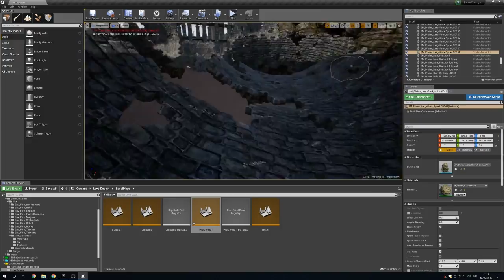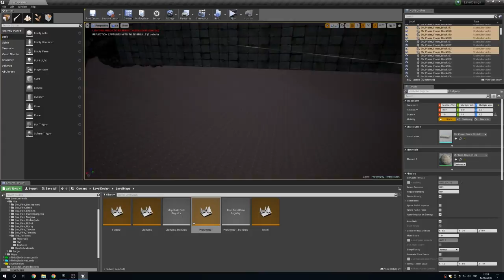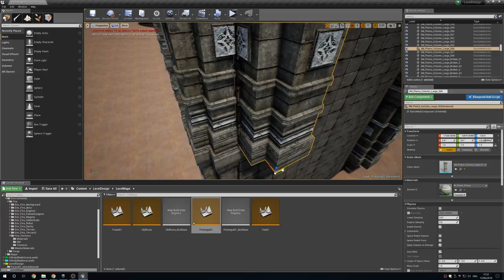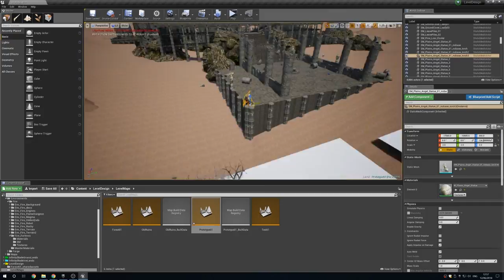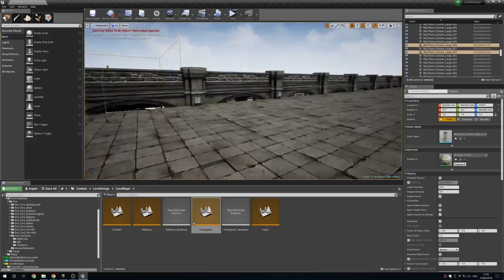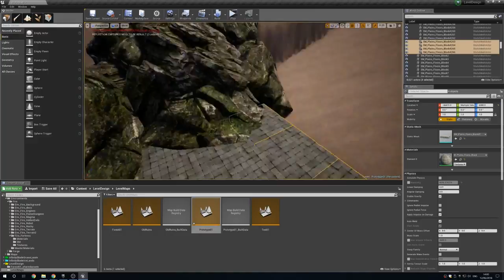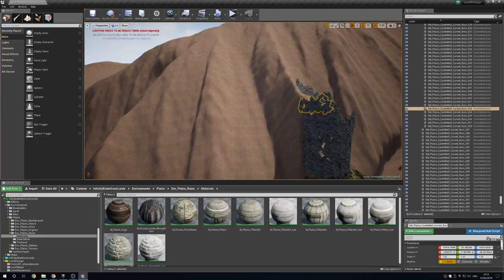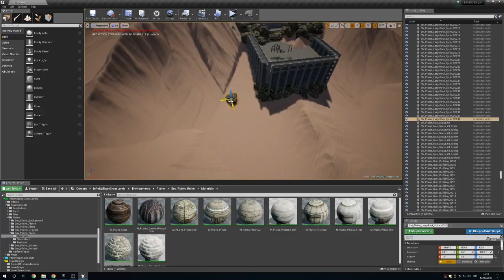Speed Level Design - Old Ruins | Day 4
Sorry for the lower quality of video, I was using a different computer that didn't render the video's with a 1920x1080 Resolution.

This is the Fourth Day for the speed design, The concept for this project is to create Old Ruins using Unreal Engine 4 (UE4) that
takes inspiration from the Prince of Persia and Assassins Creed games. Looking at different environments from each game I
started to compile a game concept for the environment I wanted to create, once I had an idea in mind I started to create the
foundation on the level and build upon it. As the finalized concept for the game I aim to create an immersive atmosphere that
the player can lose themselves in. The project on the Fourth Day took around 2 hours to develop.

At the end of a set amount of projects I will release a bundle of cinematics from each project I create

== Software Used ==
- Unreal Engine 4 (UE4)
- World Machine

       - Beyond The Stars
       - Winter Dawn